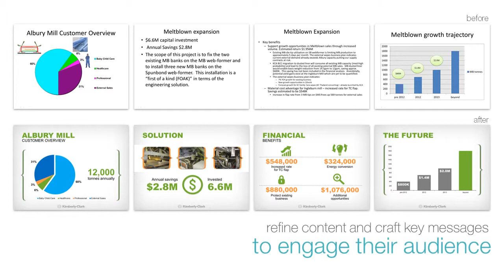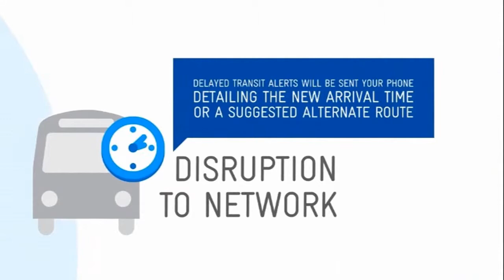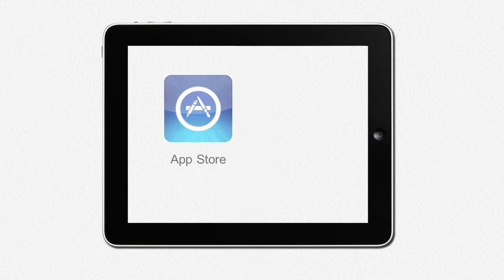Presentation Studio Portfolio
Presentation Studio provides visual presentation solutions using PowerPoint, Prezi and eBooks for your iPad that will give you and your brand a competitive edge.